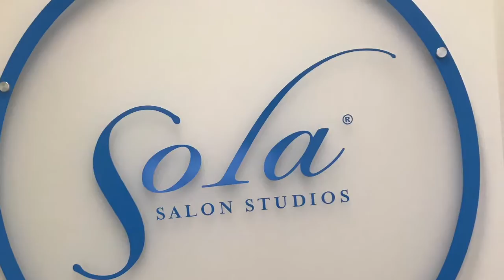New Beginnings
Hey loves! I know it’s been a minute. This video should fill in some of the blanks 😘😘😘

Want to know what Micah “ain’t got time for”?!

       Micah King
       Riley & Ryan King-Hutchins
       Charlie B's Barber Salon
       Charlie B Styles